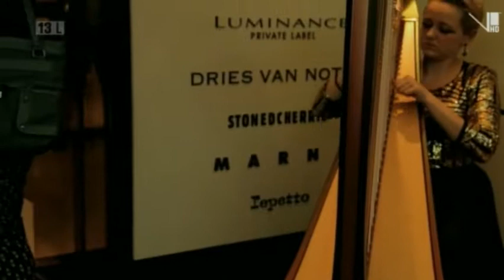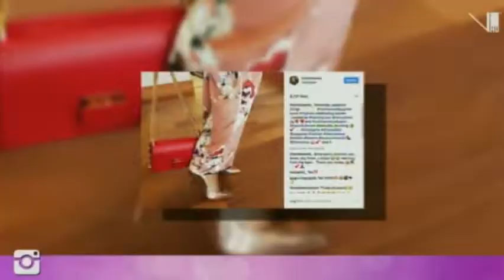Luminance High Tea with Terry Pheto on V-Entertainment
Mum was the word at the Luminance Mother’s Day High Tea held outside the South African multi-brand luxury emporium’s Hyde Park store on Saturday afternoon.

International actress, producer and entrepreneur Terry Pheto, who recently landed a prestigious UK acting award, hosted the tea and was honoured with the Luminance Star award for excellence by store owner and leading businesswoman Dr Judy Dlamini.